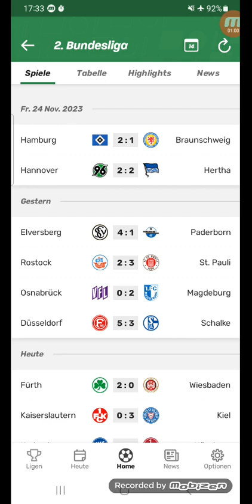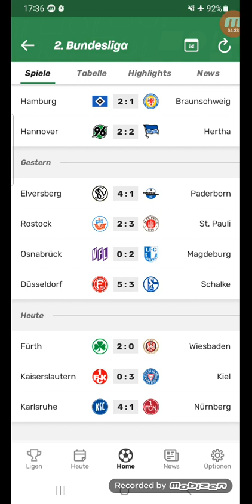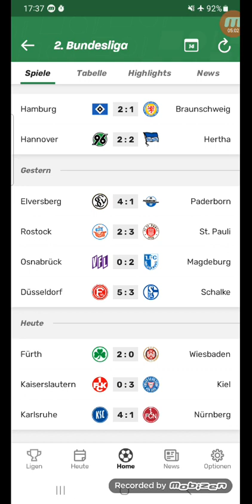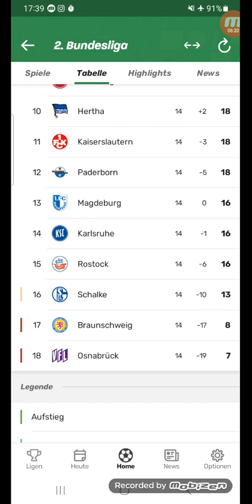Rückblick 2.Bundesliga 14.Spieltag